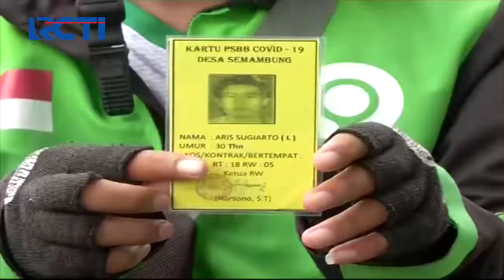Hari Pertama PSBB di Surabaya, Petugas Perketat Razia Kendaraan - SIS 28/04